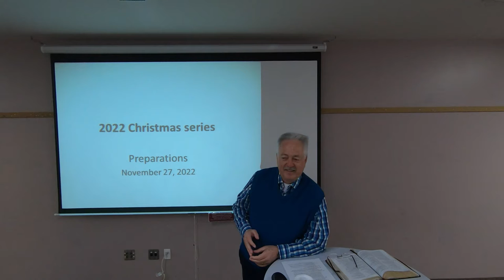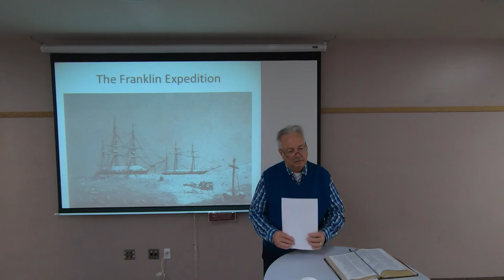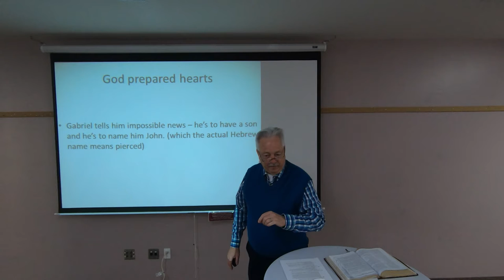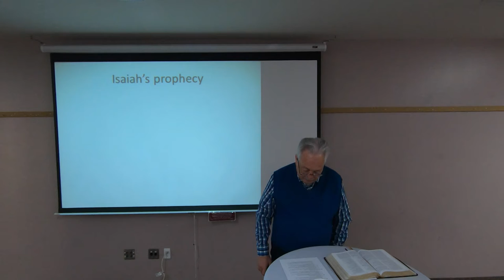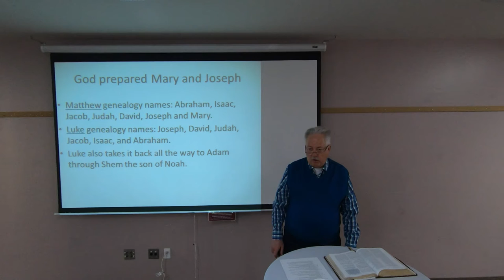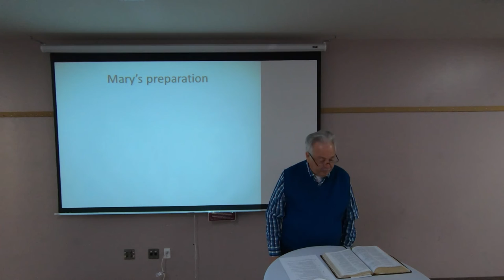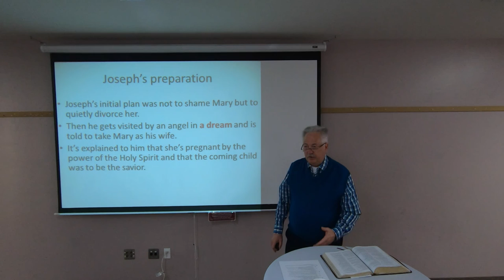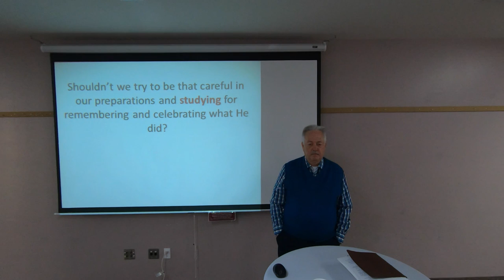11 27 2022 2022ChristmasSeries Preparations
This will be a 4 week Series
Harry Sexton's Adult Sunday School
Week 1 - Preparations